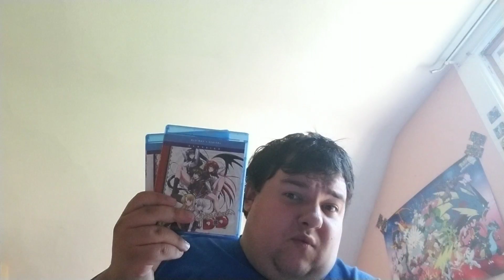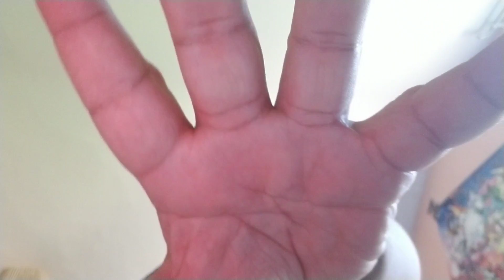Gundam build divers episode review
Watch to see what I thought of the episode